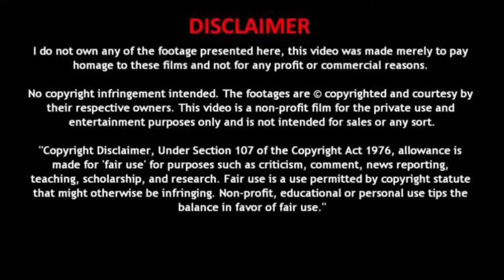Top 10 Bollywood actors father son | than and now | Bollywood news update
Get ready to be amazed! 🤯 In this video, we reveal the real sons and Father of your favorite Bollywood actors. From their childhood to now, see how they've grown and changed over the years. You'll be shocked to see how much they've transformed! 😲

We've got the inside scoop on the kids of India's biggest stars, including actors and actresses from Bollywood and South India. Don't miss this fascinating journey of then and now! 🔥

*Note:* This video is for educational and entertainment purposes only.

actors real son and daughter
south actor son and daughter
indian actor real son and daughter
then and now bollywood actors
south indian actor son and daughter
indian actor son and daughter
bollywood actor and actress son and daughter
bollywood actor father and daughter
bollywood actors son
bollywood actress son and daughter
bollywood actors
south indian actor son and father
bollywood actors then and now
tollywood top leading actors then and now